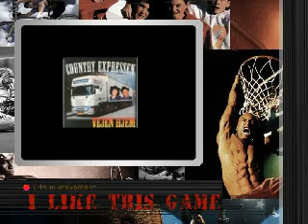Country Expressen , tanken om dig.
Dansk Country sang , "Tanken om dig" , med Country Expressen.